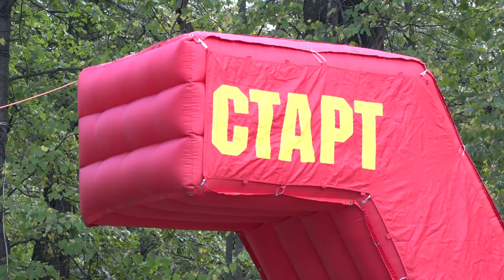«Я бегу - ребенку помогу!»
В Одинцовском парке культуры, спорта и отдыха прошел ежегодный забег «Я бегу – ребенку помогу!». На старт вышли участники разных возрастов. В этом году активистам удалось собрать более 200 тысяч рублей, все средства будут направлены на лекарственную и терапевтическую помощь детям с ограниченными возможностями здоровья.